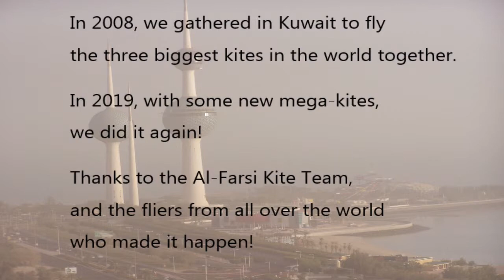Mega Kites in Kuwait, 2008 and 2016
Cut together the two "We Did It" vids, added rather dramatic music.  The SMALLEST of these kites is around 10,000 square feet (1000 square meters.)